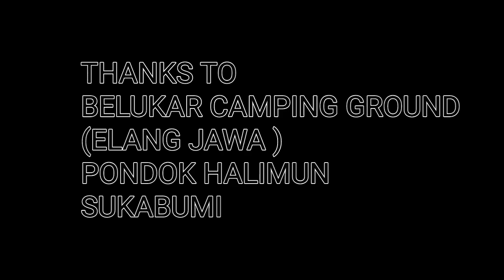MY TERIP MY EDPENCURE TO BELUKAR CAMPING GROUND AT PONDOK HALIMUN SUKABUMI April 12, 2024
tonton ajah yaaa